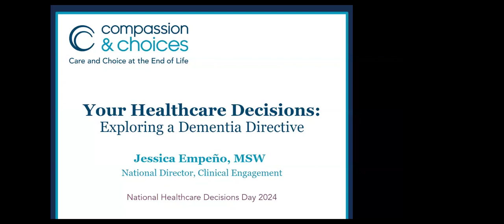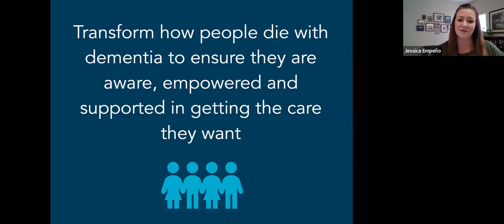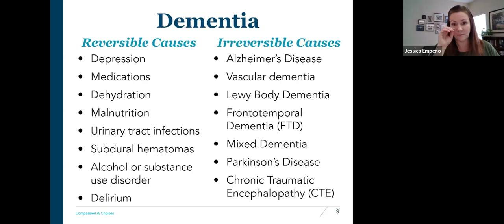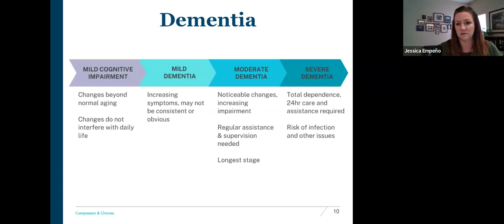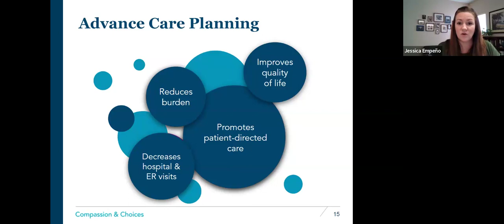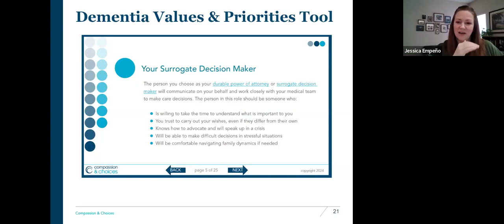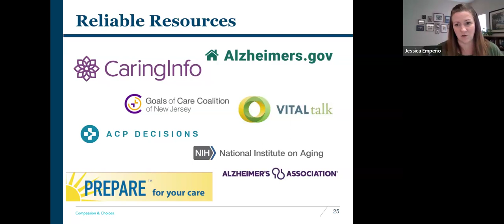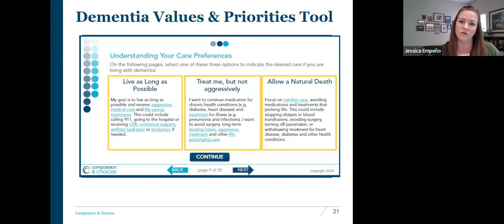Your Healthcare Decisions: Exploring a Dementia Directive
National Director of Clinical Engagement Jessica Empeño and Clinical Engagement Program Manager Meagan Williams discuss the importance of planning for the future, including adding a dementia directive to those plans.

This webinar highlights our updated Dementia Values and Priorities Tool so you can confidently share your wishes with your care team.